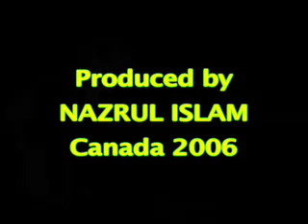BANGLA CULTURAL EVENT, TORONTO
Bengali cultural event performed in Toronto, Canada in 2003.

Nazrul Islam, Bangladesh
producer: Nazrul Islam